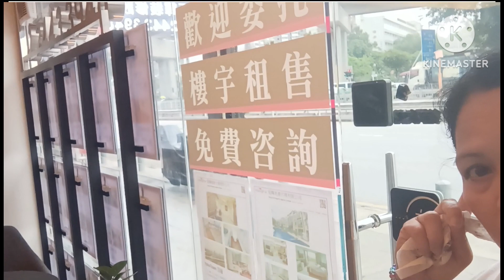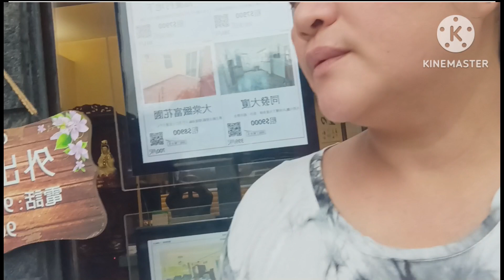Cleaning Time in office || OFWlifestyle